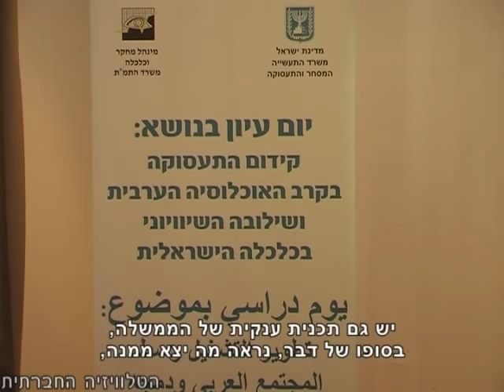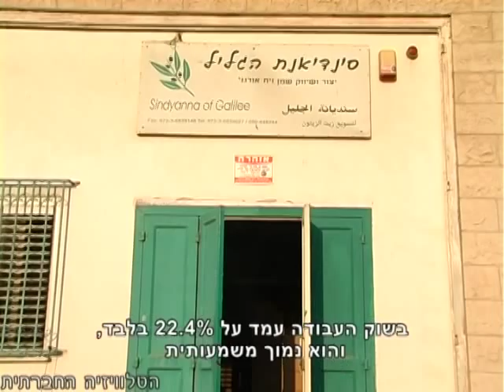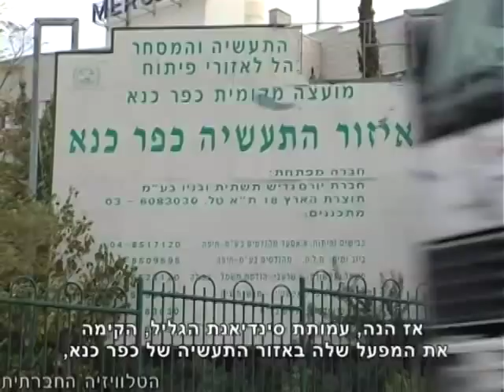תעסוקת נשים ערביות בישראל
נשים ערביות אינן מצליחות להשתלב בשוק העבודה. אפשרויות תעסוקה עבורן כמעט ולא קיימות, אינן נגישות דיין, ולרוב מבוססות על העסקה קבלנית שמובילה לניצול. פועלות ערביות מצפון הארץ, שקולן כמעט לא נשמע במחאה החברתית הקיץ, החליטו לצאת למאבק משלהן על זכותן להעסקה הוגנת.
כתבה מתוך "סדר חברתי" - מגזין האקטואליה של הטלוויזיה החברתית.